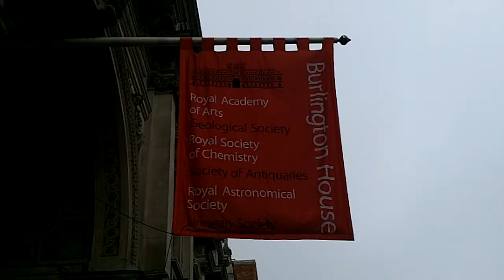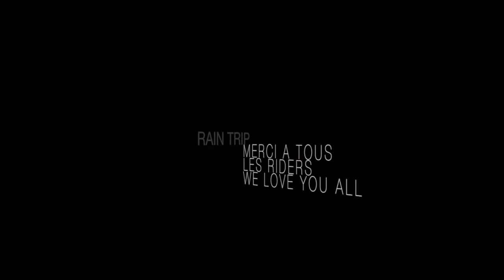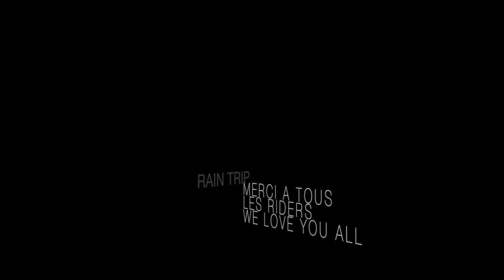Thorpe - Alton Avril 2012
Friends in UK. Fun in UK, Rides in UK. Alton Towers in UK. RAIN in UK.